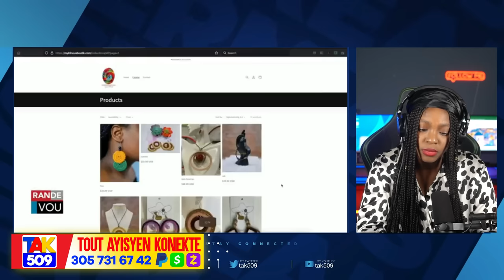Limena Widline Anba kòd..moun Beladè Paka kenbe grangou..Kenya frape ankò /Fouco